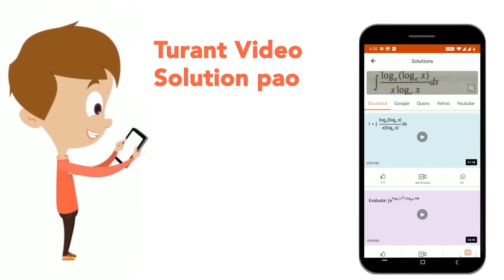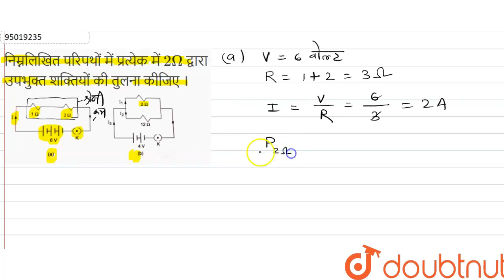निम्नलिखितपरिपथोंमें प्रत्येकमें2Omega द्वाराउपभुक्तशक्तियोंकी तुलना कीजिए । | CLASS 10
निम्नलिखितपरिपथोंमें प्रत्येकमें2Omega द्वाराउपभुक्तशक्तियोंकी तुलना कीजिए ।
Class: 10
Subject: PHYSICS
Chapter: विद्युत-धारा
Board:Bihar Board

👉 Have Any Query? Ask Us.